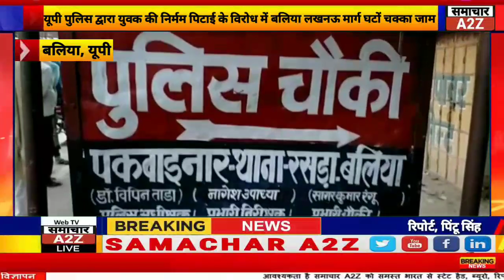बलिया- यूपी पुलिस द्वारा युवक की निर्मम पिटाई के विरोध में, बलिया लखनऊ मार्ग, घंटों चक्का जाम।